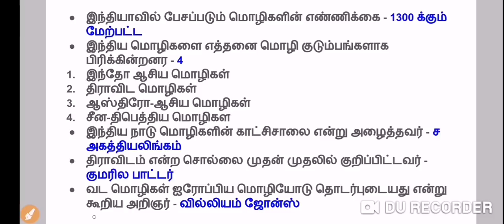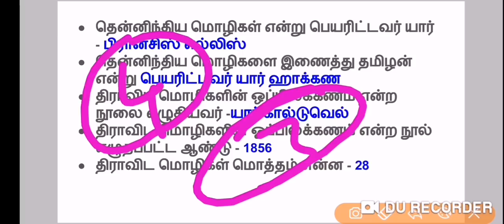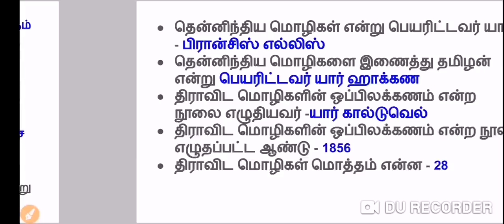TNPSC GROUP 4/DAILY TAMIL (21.6.2019)